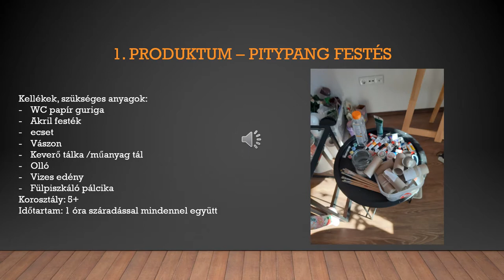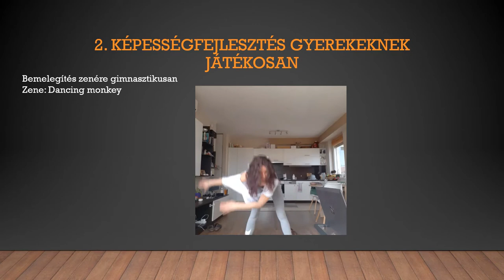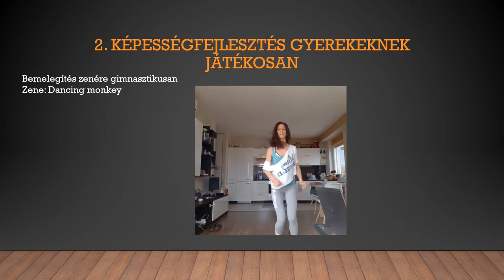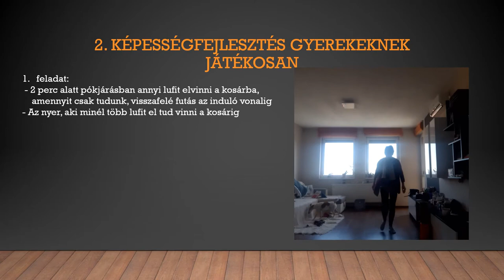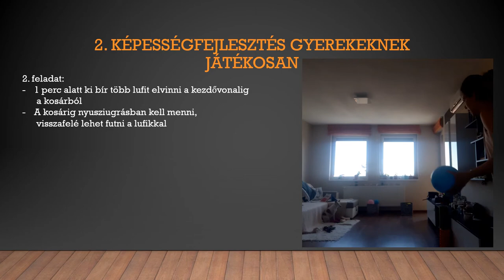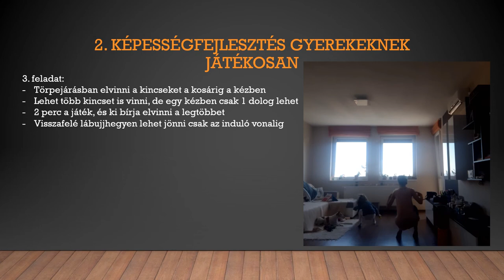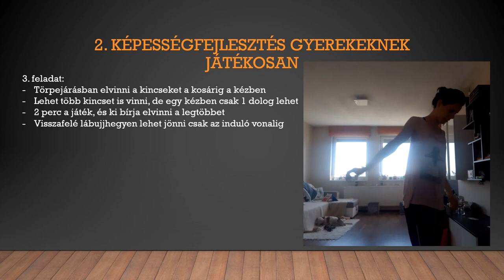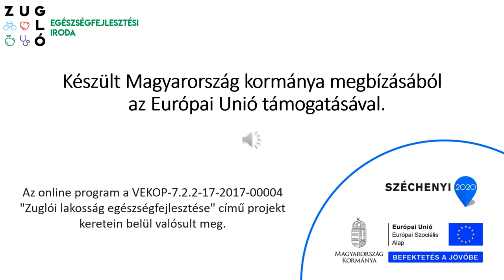Pitypang festés és képességfejlesztő foglalkozások (2020.04.24)